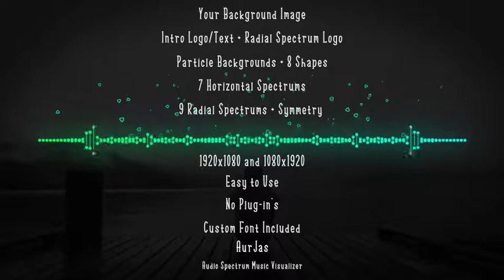Audio Spectrum Music Visualizer | Videohive audio spectrum Free Downlaod | BY Pixirak.com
Here you can explore and discuss the creations of other artists from around the world, or just find that perfect design for your next project. You will get huge stock of graphics resources in our website. DesignFreek makes it easy to explore thousands of graphics created by designers from all over the word. Most of the files are free to download and, depending on the license, free to use in your projects. We strive to offer you fresh designs that can be used to create your commercial or personal graphic design projects.

here have a more digital product and professional graphic designer expert, fiver freelancer,